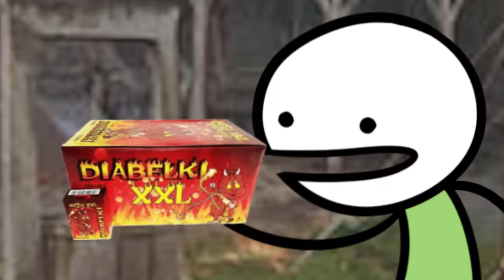pov: jedziesz na wycieczkę szkolną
proszę pani karolek się zrzygał